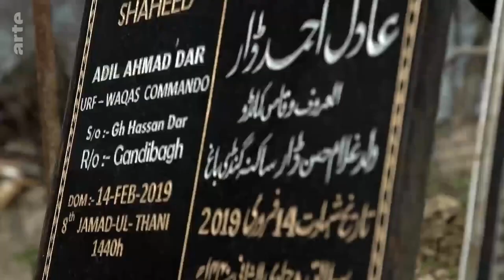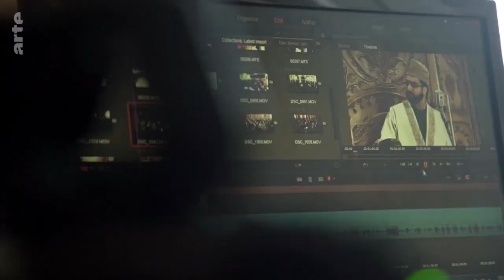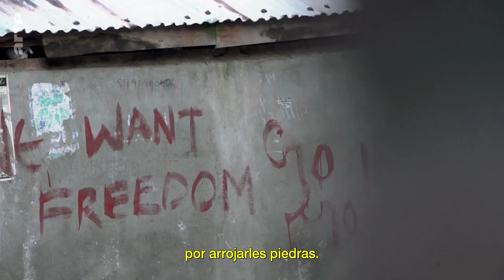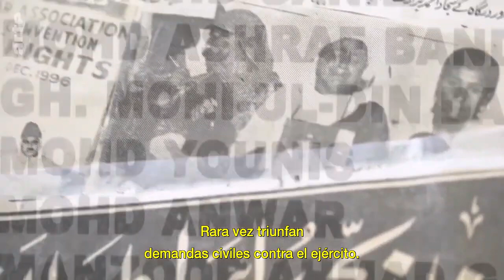Azadi.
India  La cólera de Cachemira